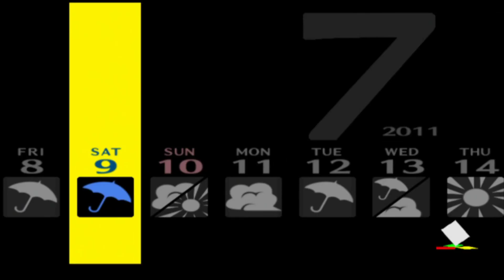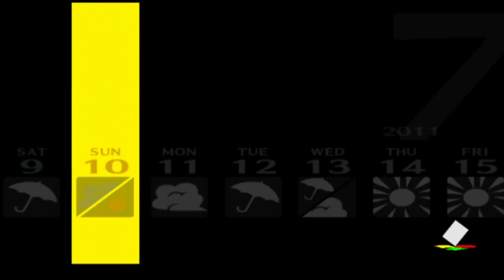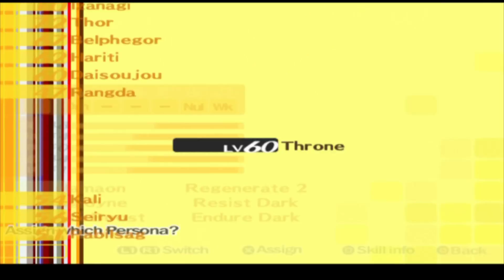Persona 4 P22